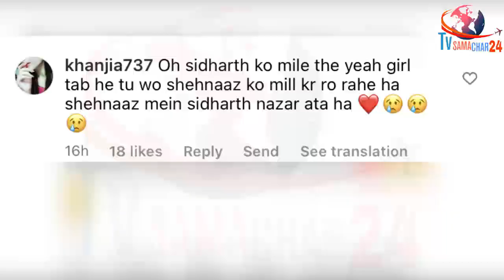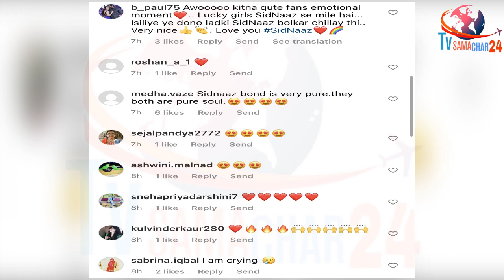हर Sidnaaz Fan को ये बात कर रही है Emotional | Sidnaaz Fans on Sidharth Shukla & Shehnaaz Gill